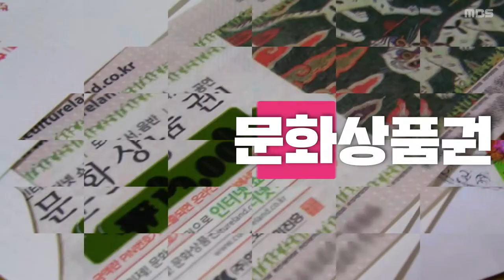[2018 제30회 백마가요제 홍보영상]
5월 14일 월요일 저녁 6시 백마가요제를 개최합니다!
100% 순수 창작곡으로 치열한 예선을 뚫고
본선에 진출한 6팀의 무대도 즐기고!
관객 모두에게 드리는 기념품 부터
문화상품권, 영화관람권, 외식상품권,
CD플레이어, 인공지능스피커, DSLR까지!
푸짐한 상품 모두 다 받아가세요~!